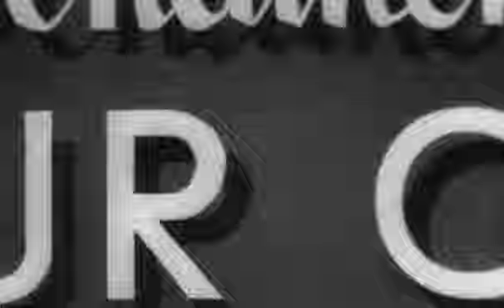Prochainement sur cet écran euh, en 1951 !